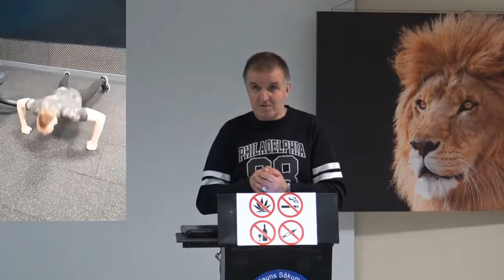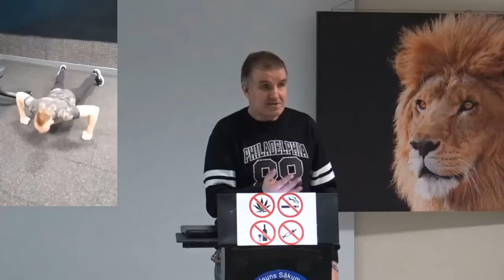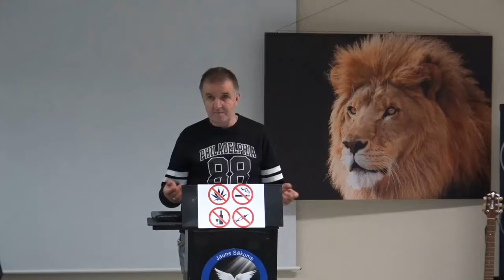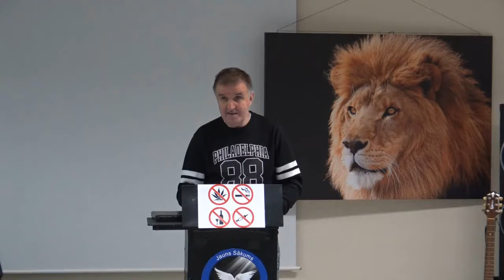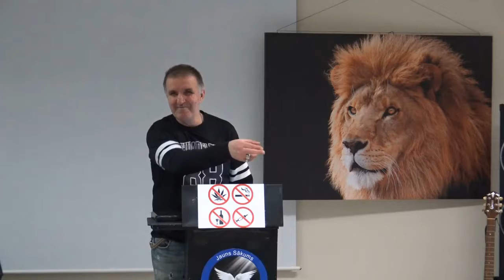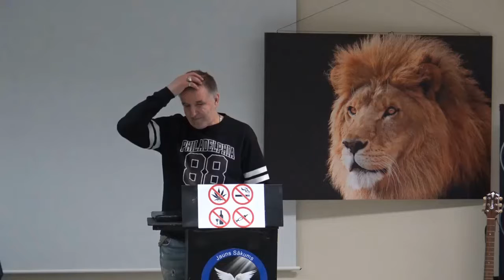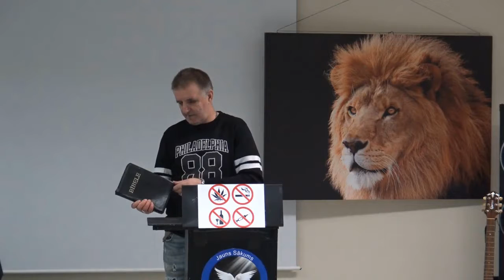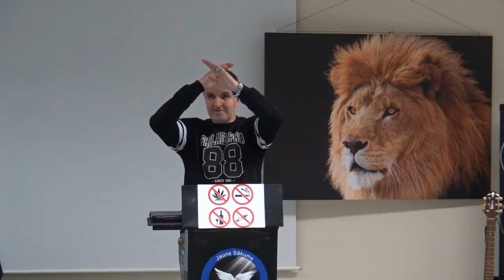Dievkalpojums: Disciplīna, pastāvība un kā iegūt svētību. Andris Meiers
Bez disciplīnas veiksme vienkārši nav iespējama!
Jūs nekad neatradīsiet veiksmīgus cilvēkus, kuri, tai pat laikā, būtu nedisciplinēti. Tas vienkārši nav iespējams!
 Īsta veiksme un disciplīnas trūkums nekad neiet roku rokā.
 Tālab, ja mēs vēlamies atrasties veiksmīgu cilvēku kategorijā, mums ir jākļūst par disciplinētiem cilvēkiem.

Dievs vēlas, lai mēs būtu disciplinēti vai pastāvīgi cilvēki un, lai mēs pilnībā nodotos Dievam.
Mums pašiem jāizvērtē, kā mēs gribam nodzīvot savu dzīvi!

Dievkalpojuma beigu daļā mēs aizlūdzām par veselību un protams arī par citām vajadzībām.

Dievkalpojumi tagad notiks atkal katru svētdienu.

«TIA RIGA» viesnīcas ***, konferenču zālē pirmajā stāvā.
Adrese: Kr. Valdemāra iela 63, Rīgā
Katrs ikviens ir mīļi gaidīts un nozīmīgs!
Ieeja bez maksas.